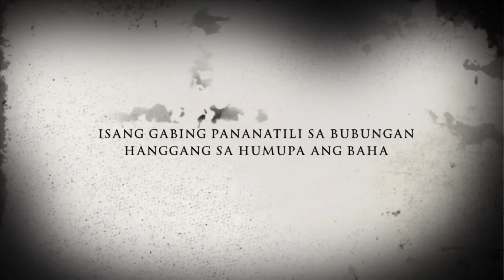The ondoy story l Sept 26, 2009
Typhoon Ondoy isa sa mga pinaka bahang hindi ko malilimutan bahang sumira ng maraming ari arian at maraming nasawi animoy naging malawak na karagatan ang lugar namin